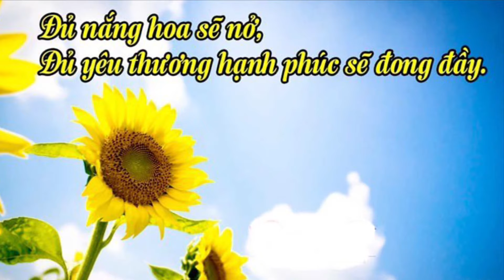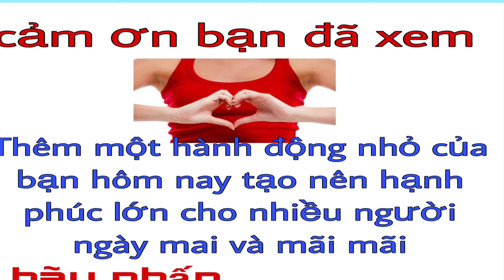Đánh Thức Năng Lượng - Thải Độc - Giảm Cân/Yoga Weight Loss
YOGA GIẢM CÂN AN TOÀN HIỆU QUẢ TẠI NHÀ CÙNG THUÝ  .                                                                     _  Để giảm cân  bằng yoga là một điều hoàn toàn có thể khi bạn thực hành chăm chỉ và điều đặn mỗi ngày với thể loại yoga giảm cân của Thuý  .
_ Chỉ với 7 ngày chăm chỉ luyên tập với 7 bài yoga giảm cân này , bạn sẽ vô cùng ngạc nhiên với sự thay đổi của cơ thể .

  --Nếu có ai muốn giảm hơn 2ký trong tuần xin hãy comment với Thuý . Thuý chuyển thực đơn giảm cân cho mọi người .